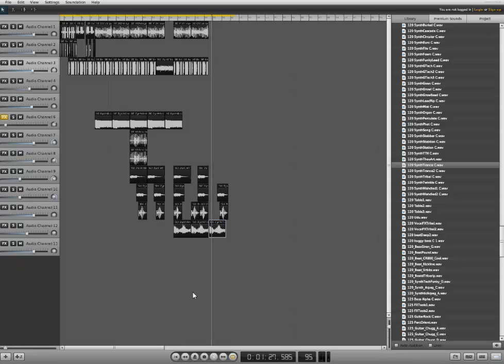A.S | Making | Creative Music 2016 | Online | On PC | Book |Softwar | Fun | Soundation | Track - 2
Creative Cool Music 2016 - Track - 1
Creative Cool Music 2016 - Track - 2

Maak een stream met uw mooiste foto's en video's en deel deze alleen met mensen die u persoonlijk kent. Met Showfy heeft gegarandeerd niemand anders toegang tot uw media.

Volg ons op: Google+ | Facebook